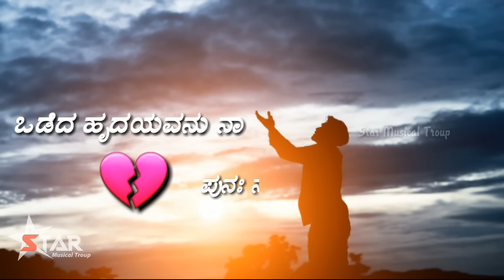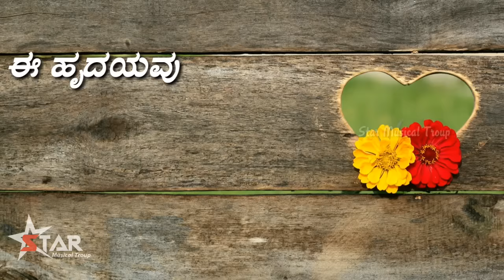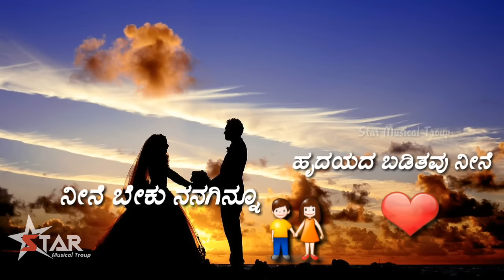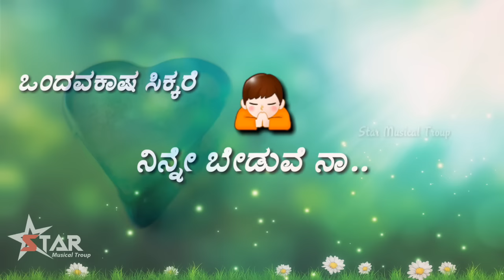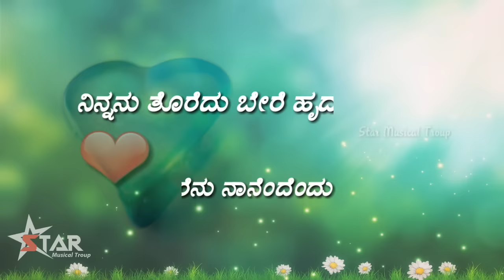ಕಾದಿರುವೆ ನಿನಗಾಗಿ | Full Video | Kannada Album Super hit Song | 2018 | Star Musical Troup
ಕಾದಿರುವೆ ನಿನಗಾಗಿ | Kadiruve Ninagagi | Full Video  | Kannada Album Super hit Song | 2018 | Star Musical Troup

Presents : Star Musical Troup
Lyrics    : Nishad Chakamakki
Singer    : Rasheed Sakaleshpur
Edit By : SMT media
Spl Tnx  : Smart Vision ✅

Original song : oravasaram vannal

SONG IS MADE FOR ONLY ENTERTAINMENT AND PROMOTION PERPOSE ONLY..